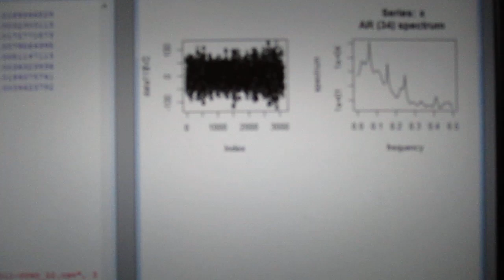超音波技術（多変量自己回帰モデルによるフィードバック解析） ultrasonic-labo